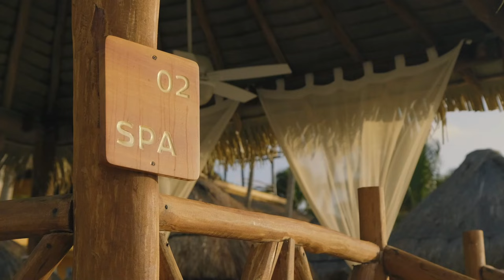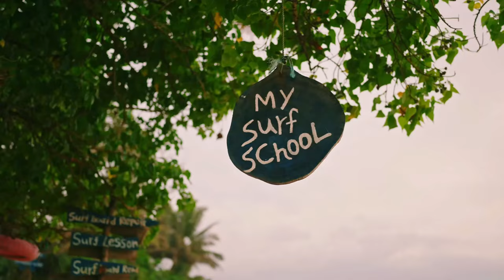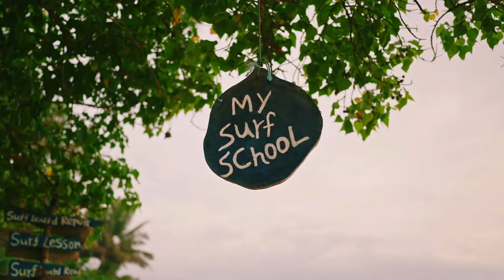Latin Summer Mix 2024 🌞 Best Of Ambient Deep House Music Chill Out Mix 2024 🌞 Chillout Lounge